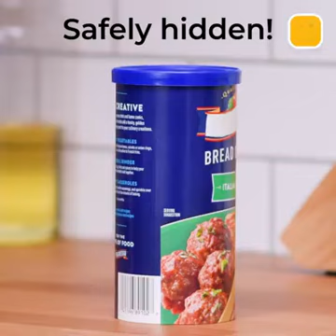INFO : Simplifying House Chores